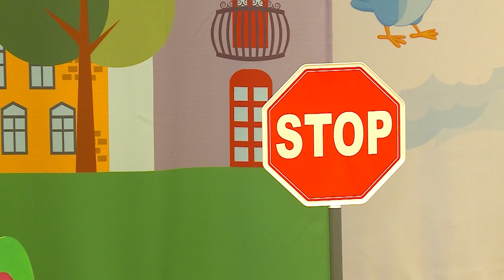В Мытищах прошли уроки дорожной безопасности для малышей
До каникул остаются считанные дни. Лето - отличное время для катания на роликах, велосипеде или самокате. А это значит, что пора напомнить взрослым и детям правила дорожного движения. В целях профилактики детского дорожно-транспортного травматизма в дошкольном учреждении «Городок» состоялось мероприятие по соблюдению правил дорожного движения. (12+)